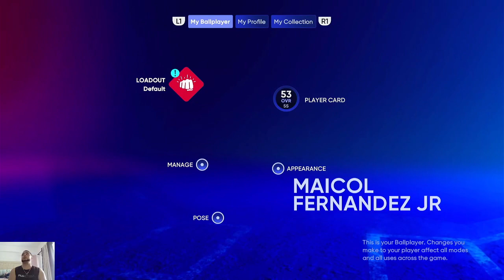Como crear tu jugador En MLB The Show 22 En Español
Asi puede crear tu jugador en mlb the show 22

Creando un jugador